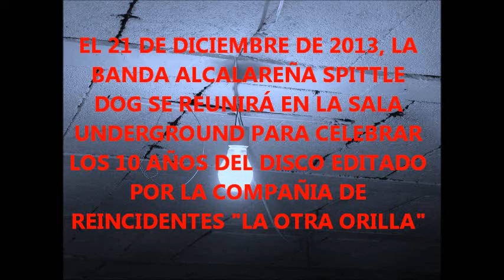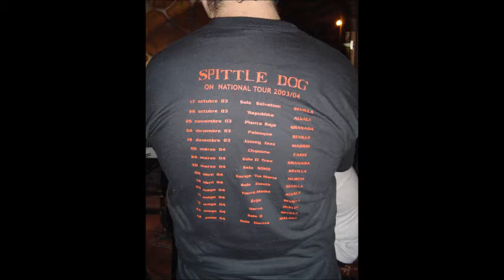SPITTLE DOG DIGITAL BOY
hoy 21/12/14 hace justo un año del re-encuentro de SPITTLE DOG, y quiero dedicar este video a todos ellos por los buenos momentos que pasamos juntos. BESOS